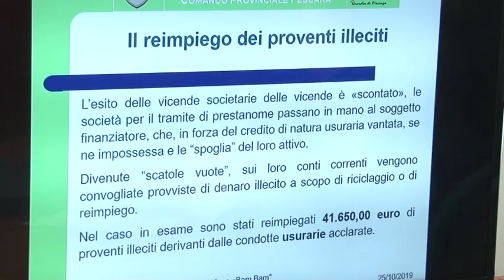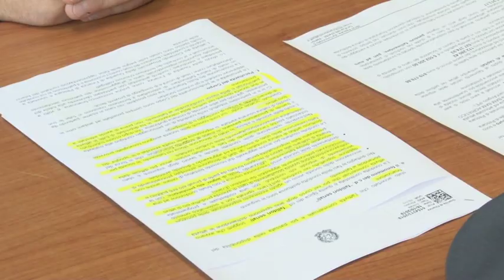Bancarotta e usura. Operazione della Gdf a Pescara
La Guardia di Finanza di PESCARA sequestro il capitale di tre società operanti nel settore della ristorazione, della grande distribuzione e della distribuzione del gas operanti in provincia di Pescara e nel Napoletano. Il sequestro ammonta a 7 milioni  di euro. I reati accertati dai militari sono quelli di bancarotta e usura di impresa